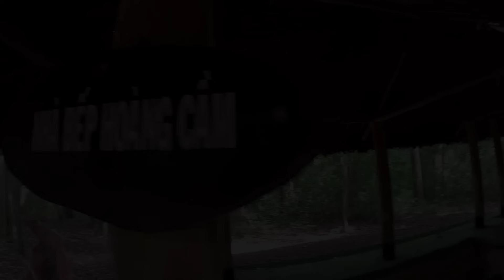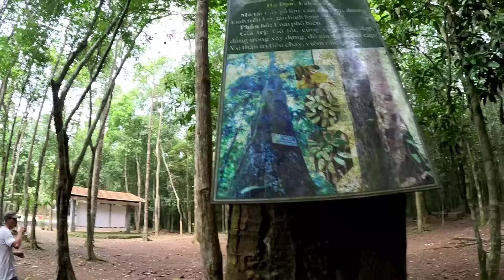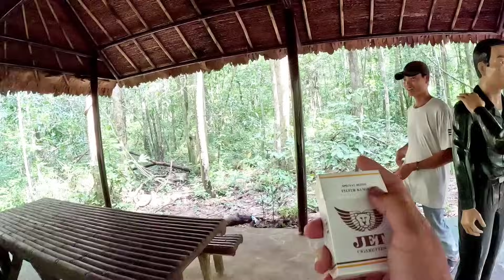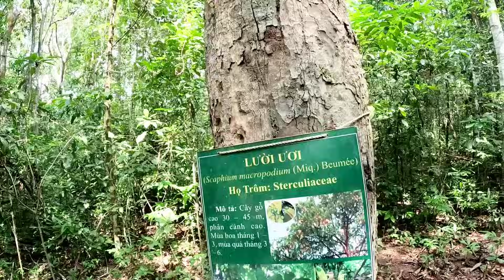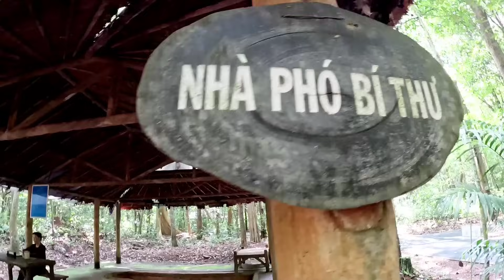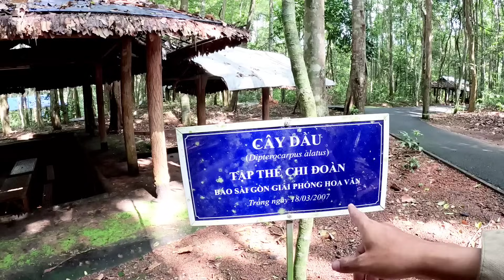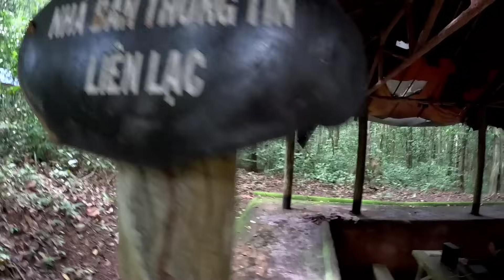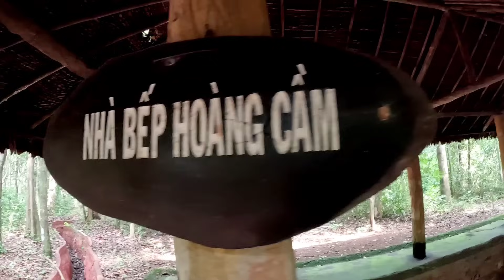khám phá Bí Ẩn-Địa Đạo chiến khuD nằm Giữa rừng Mã Đà Vĩnh cửu Đồng Nai-Rừng Thiêng nước Độc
Khám phá bí ẩn địa đạo Chiến Khu D Rừng thiêng nước độc, nằm giữa rừng, thuộc xã Mã Đà huyện Vĩnh Cửu tỉnh Đồng Nai
Xin chân thành cảm ơn Tình cảm của mọi người, và những lời bình luận ý nghĩa$
Chúc Tất cả mọi người xem video vui vẻ và may mắn Trong cuộc sống$
$bản Quyền thuộc về Tuấn container
$copyright by Tuấn container. do not Reup#tuancontainer#chienkhud#mada#dongnai